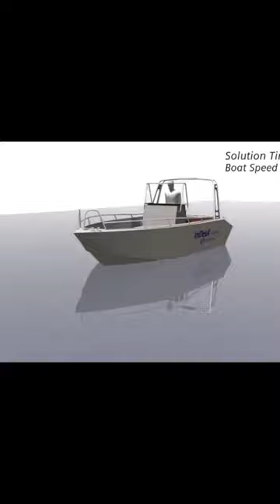Inspired by the T500 Thruster, InDesA designed this unconventional outboard motor small vessel!